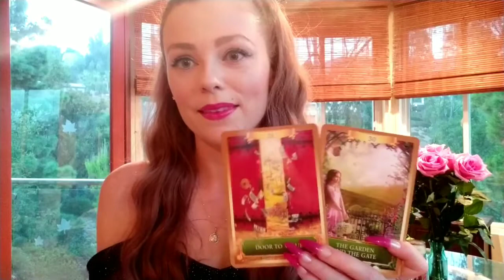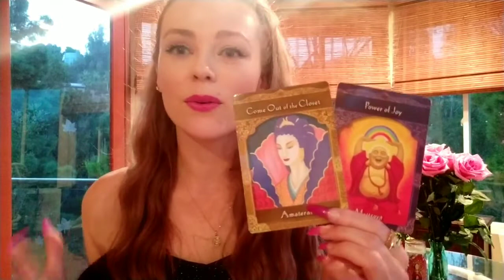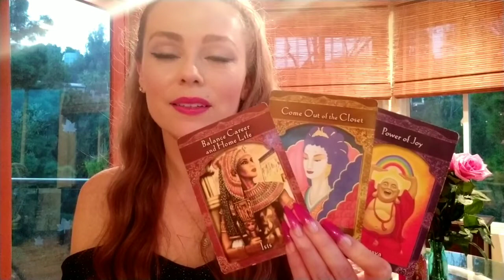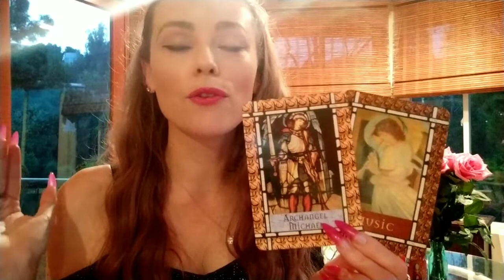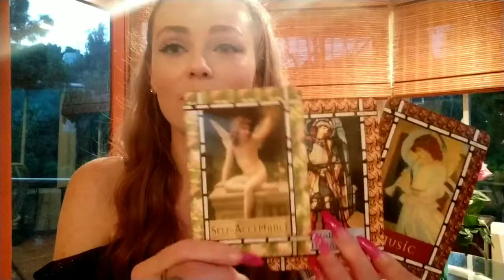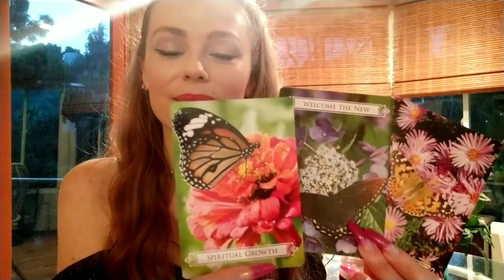💛 SEPT 2020: PISCES - PURE HAPPINESS & REBIRTH!!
Emotional Healing & Joy, Living in the Now.

💎CRYSTAL SHOP & Personal Readings

⭐️Shop My Closet! All outfits and jewels available on Poshmark app! @JADEE1111